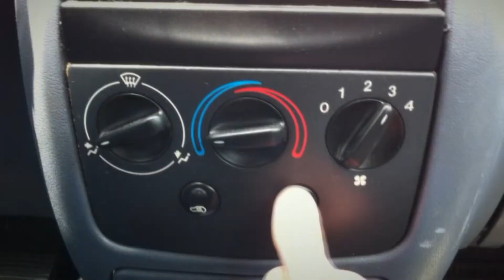המסע האחרון - Fiesta99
אחרי כמה שנים טובות עם גברת פ' החלטתי לומר שלום, יש סרטים שהשתיקה יפה להם, הנה שלי,
מוקדש ליקרה מכל.